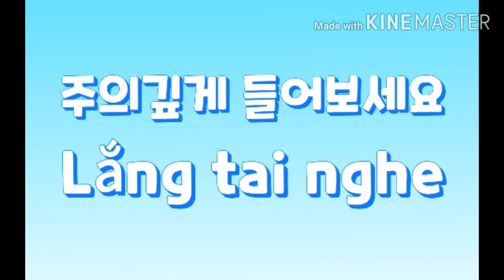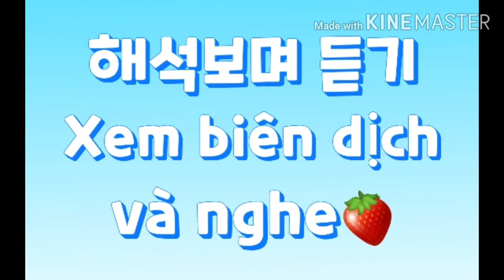#57 그냥 개인적인 이유죠. 한국어 듣기연습 hoc tieng han qua phim truyen hinh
Listening Practice with Korea drama

Luyện nghe nói tiếng Hàn qua phim truyền hình HQ 'Thư ký Kim sao thế ' nhé.

Tôi làm viveo này để giúp các bạn  luyện  nghe tiếng hàn.
여러분의 한국어 듣기연습에 도움을 주려고 만들었어요.